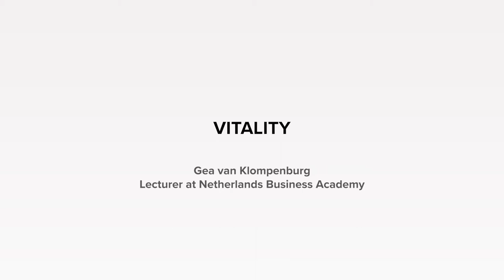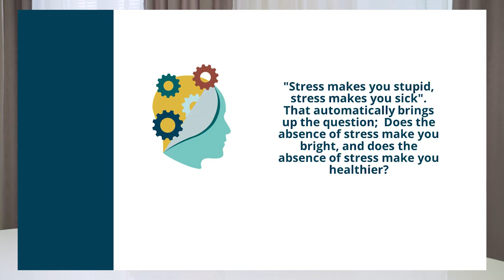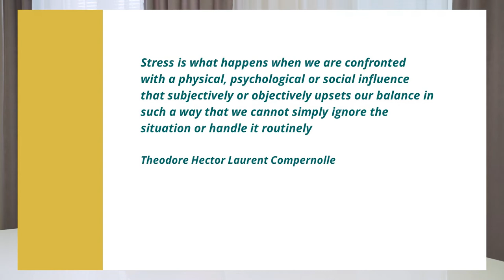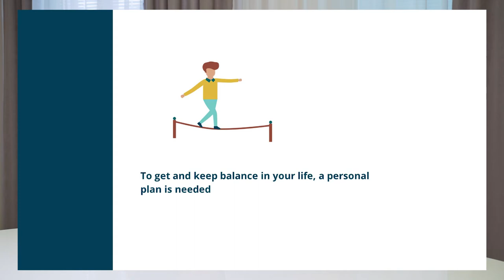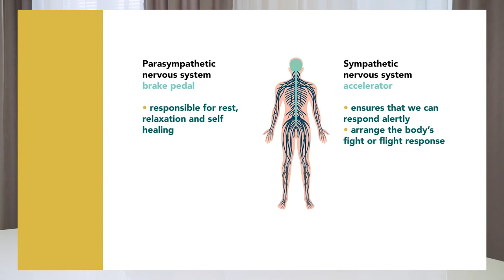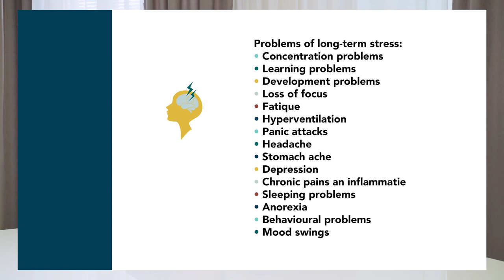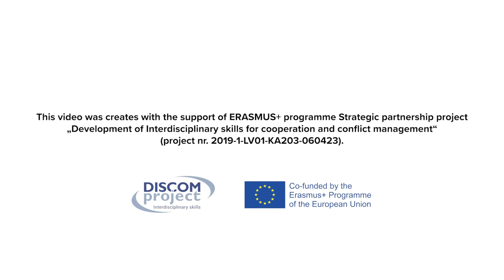Vitality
Video lecture from the SOFT SKILLS lecture series (http:skills.turiba.lv).

ABOUT LECTURE: This short video presents information about vitality. Much of the available knowledge about vitality is not up-to-date or is limited to physical behaviour. In recent years, however, many different disciplines have conducted scientific research into the effects of stress on health and functioning. This also provides a direct link to the impact of stress on health and functioning in a team. After all, a team member who does not feel optimal leaves a mark on the team dynamics. The team is only as strong as its weakest link.

LECTURER: Gea van Klompenburg, lecturer at Netherlands Business Academy

ABOUT PROJECT: This video is prepared in frame of Erasmus+ Strategic partnership project DISCOM. Look for more videos on SOFT SKILLS